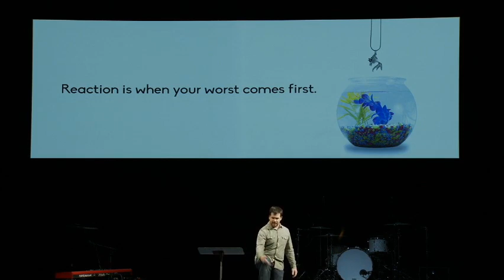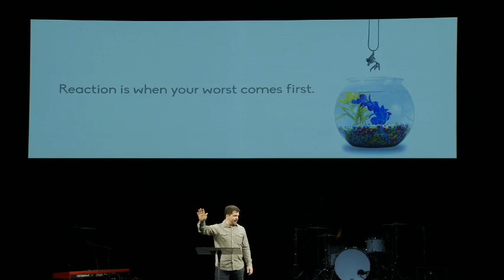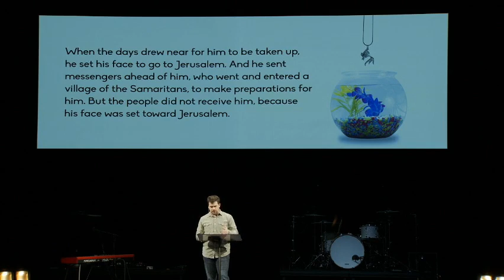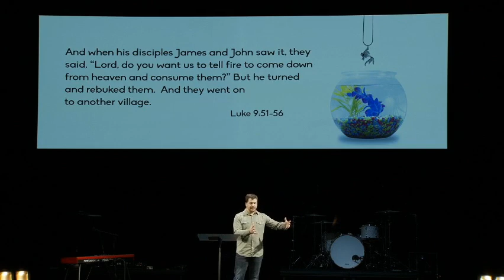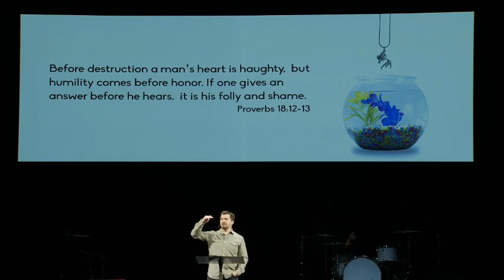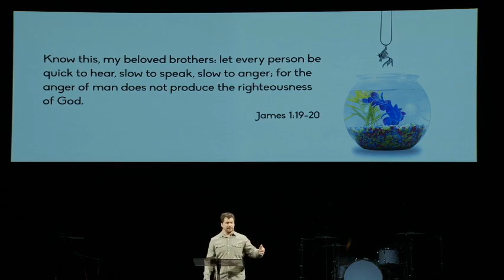Decreasing Reactivity: Out of Water - Part 5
Springcreek Church Associate Pastor Josh Fortney